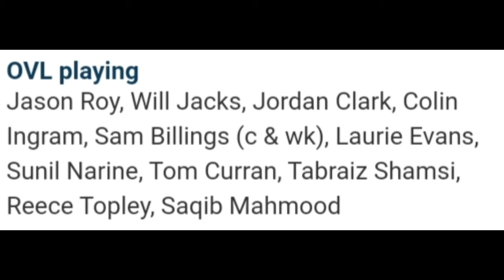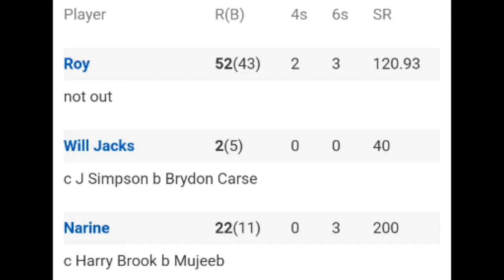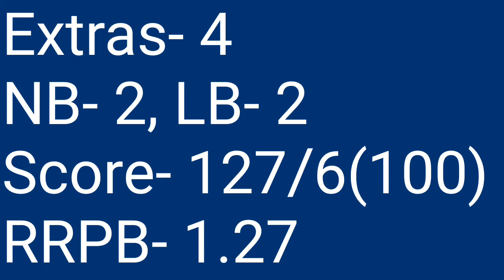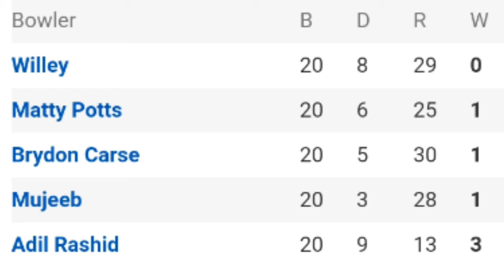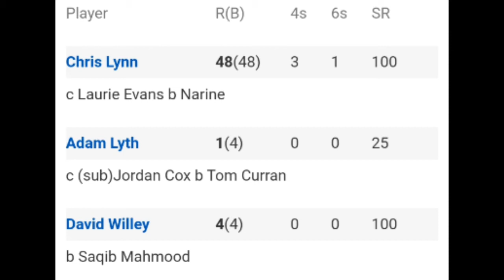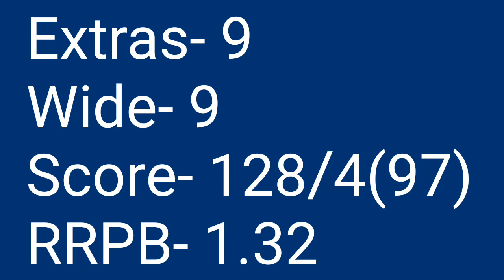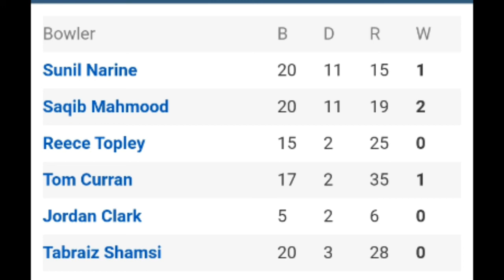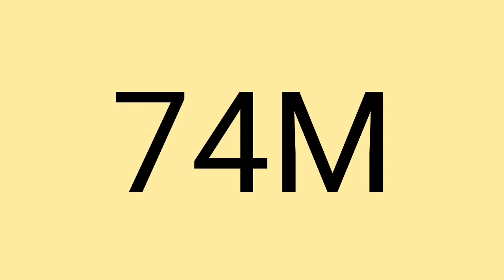Match 13- Oval Invincibles Men VS Northern Superchargers Men Full Scorecard and Sixes